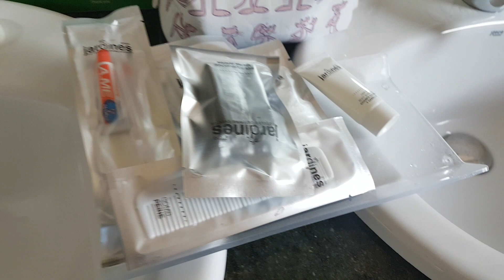Hotel Spa Jardines de Lorca - Habitaciones (Opinión)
El hotel Spa Jardines de Lorca, es tu sin duda, tu mejor opción de alojamiento en Lorca, Murcia. Un hotel de 4 estrellas céntrico, y que reúne todas las facilidades, las mejores comodidades, lujos y una atención cuidada.

Si estás pensando pasar unos días en Lorca, puedes relajarte en su spa, o simplemente descansar en sus habitaciones, totalmente equipadas y con unas camas enormes que te harán desconectar.

¿Hablamos? :)